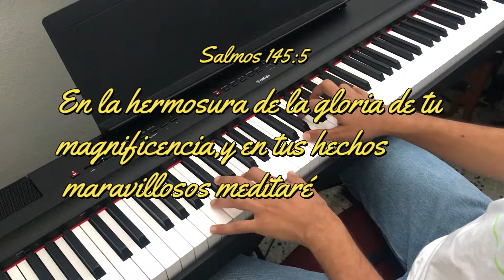Dios es maravilloso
Letra y Acordes en la Descripción⬇️

A                  D   A                         F#m
Dios es maravilloso yo no lo puedo
         E                 A             A7   D           A
explicar pero sí puedo decir gloria aleluya
D         E            A
maravilloso es él
             D        E        A     F#m    D  E                    A F#m
maravilloso él me ama maravilloso por mi murió
             D     E           A      F#m  D E           A
maravilloso maravilloso maravilloso es él